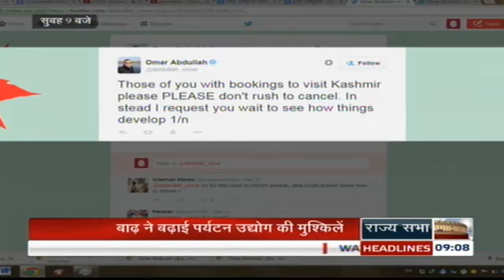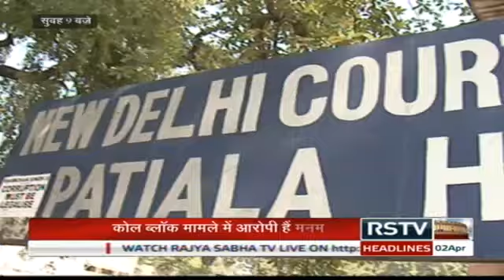Hindi News Bulletin | हिंदी समाचार बुलेटिन - Apr 02, 2015 (9 am)